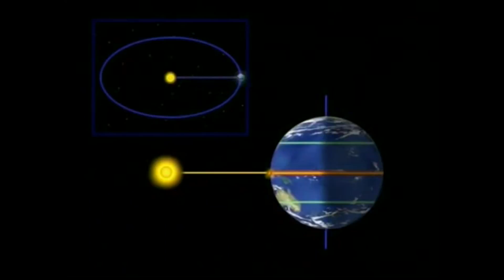38165 solstice FR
38165 solstice FR